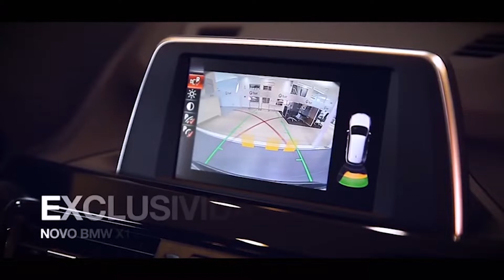PROGRAMA DE TUDO UM POUCO - 22.06.19